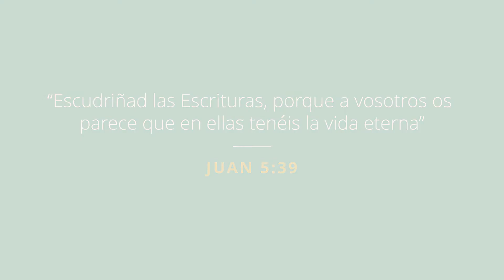IluminaElMundo Día 10: Escudriñar las Escrituras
IluminaElMundo a través de pequeños actos.

En Juan 5:39 leemos: “Escudriñad las Escrituras, porque a vosotros os parece que en ellas tenéis la vida eterna”. Visita mormon.org para encontrar maneras de escudriñar las Escrituras en esta época de Navidad.